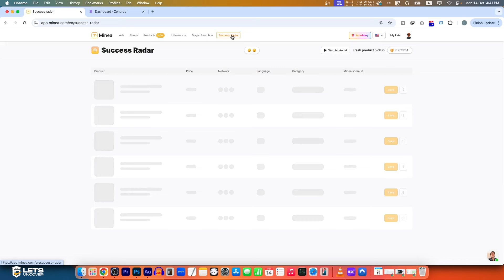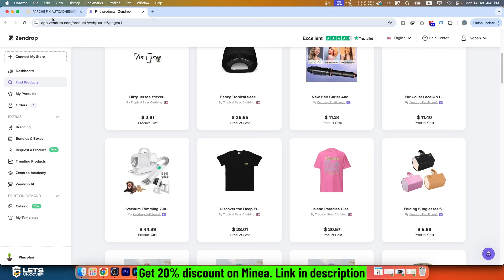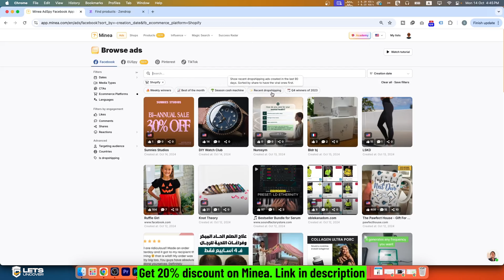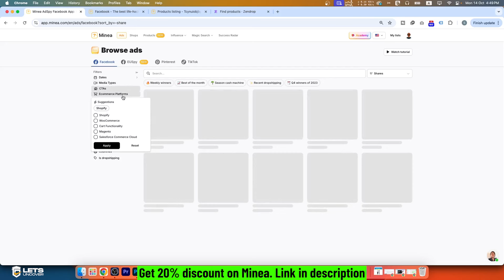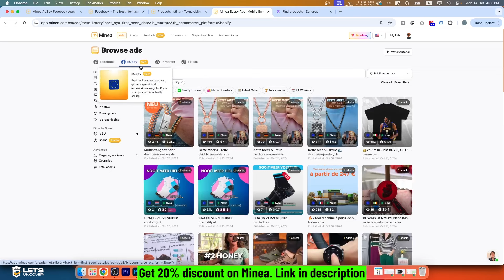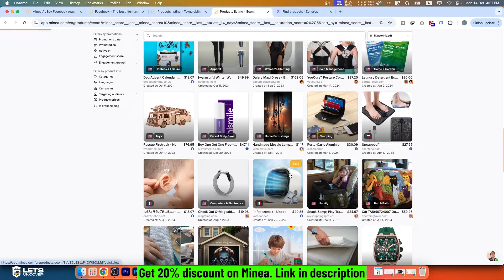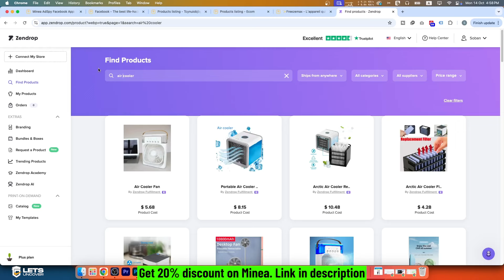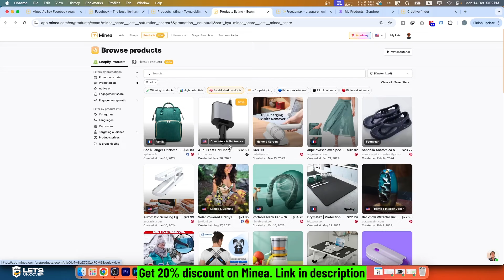Shopify Dropshipping Product Hunting for USA Market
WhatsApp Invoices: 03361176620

👉Client Hunting Methodology Course (1999/PKR)